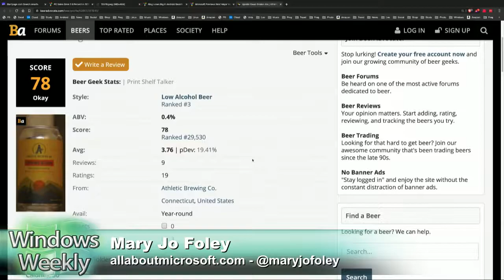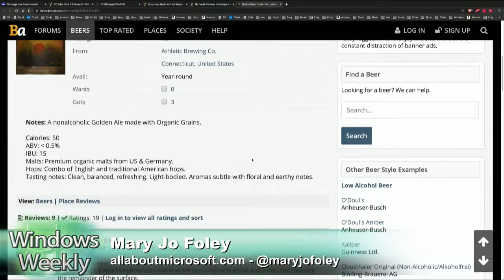Beer of the Week: Athletic Brewing Upside Down Golden Ale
Non-alcoholic beers have a bad (often justifiably so) rap. But Athletic Brewing in Stratford, Conn. Is trying to change this with some super low alcohol beers that actually don't taste like water. Upside Down is their golden ale that clocks in at .4%.